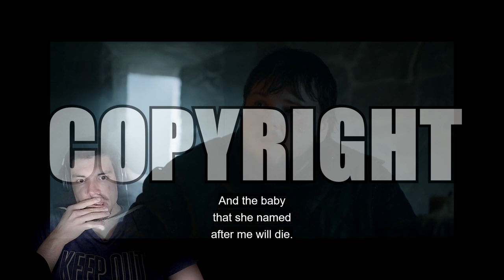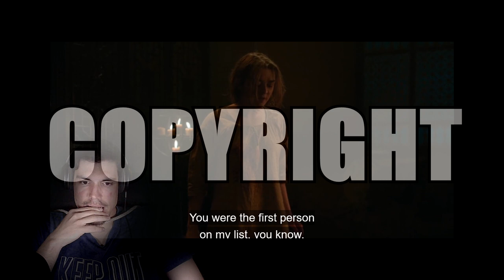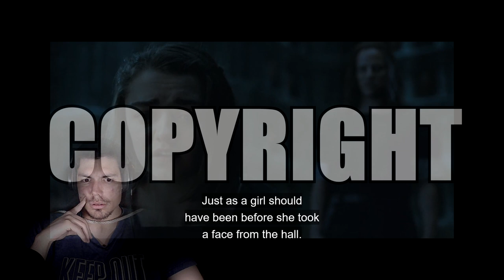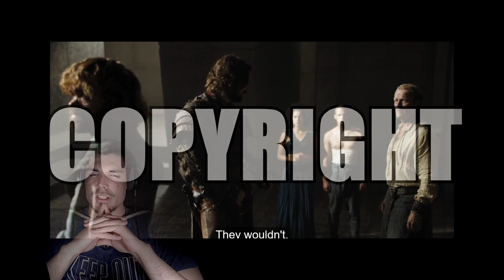WATCHING GAME OF THRONES FOR THE FIRST TIME | S5 - FINALE! | REACTION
Today we are watching Game Of Thrones | SEASON 5 | EPISODE 10

Tune in! 😃